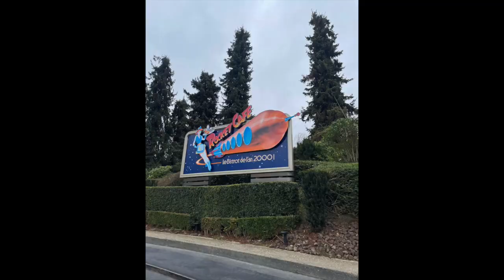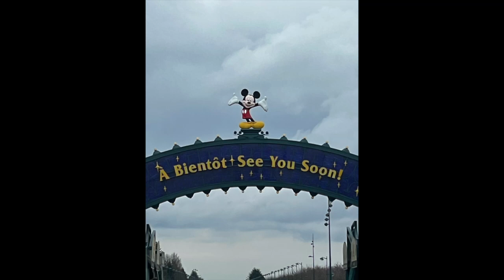doc 5: paris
last documentary from abroad times :( !

me and liz in paris (but literally just disneyland paris and the airport)